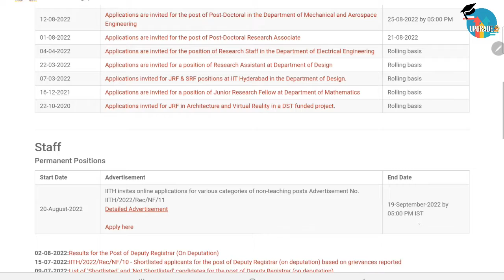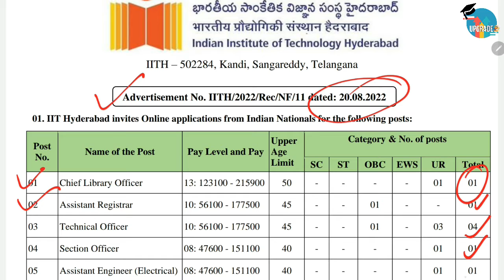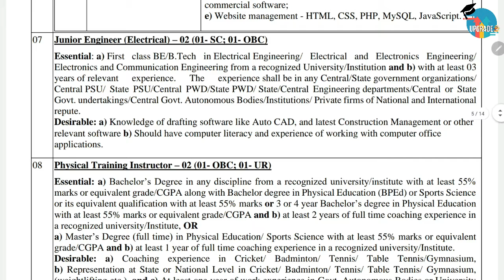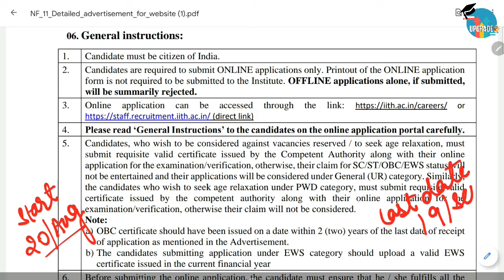IIT Hyderabad Recruitment 2022 | Non Teaching Staff | Total Post 31 | BE/B.Tech Job